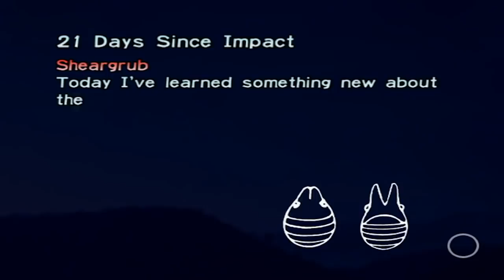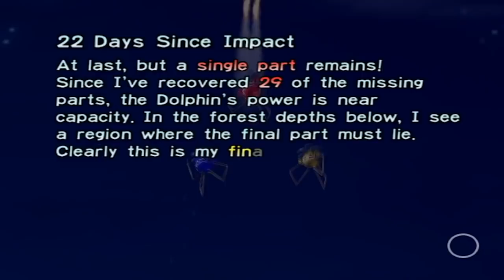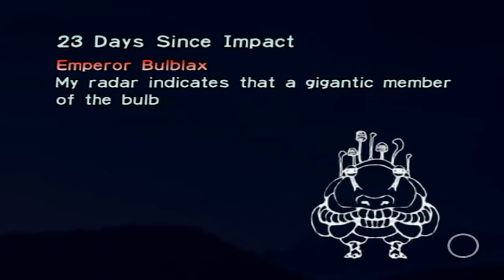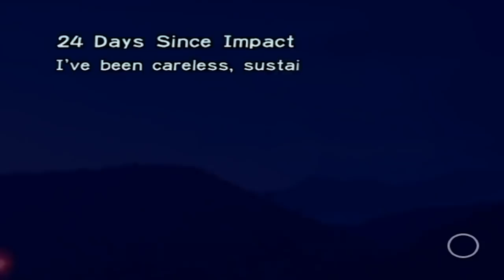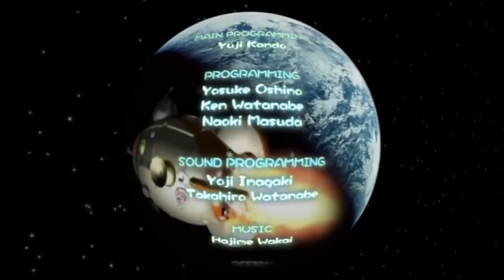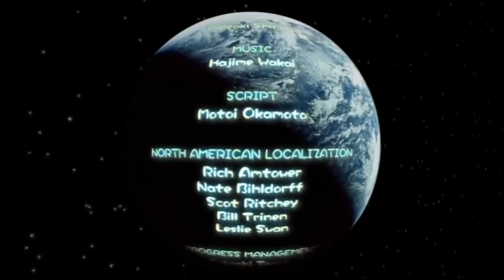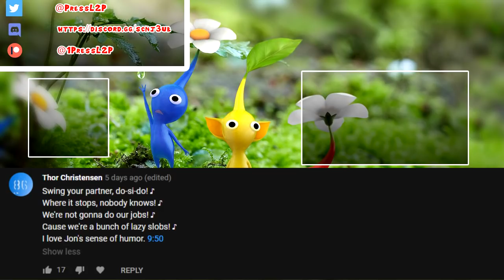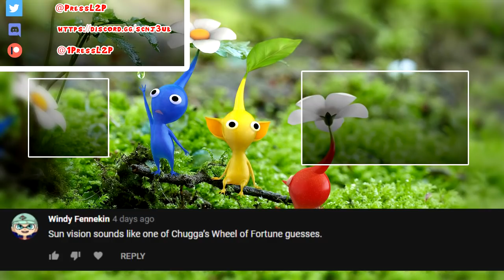TheRunawayGuys - Pikmin Best Moments (Days 21-25)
Captain's Log. My name is ProtonJon... I'm stuck on a distant planet... That reminds me of that Black Tar song. Anyways, I need to get back home. I have found help in Esteban and his Pikmin followers. With further help from my support team Chuggaaconroy and NintendoCapriSun, I aim to get off this planet and return home. Will I make it? Not without a few setbacks and hilarity. Join me on my mission to return home.